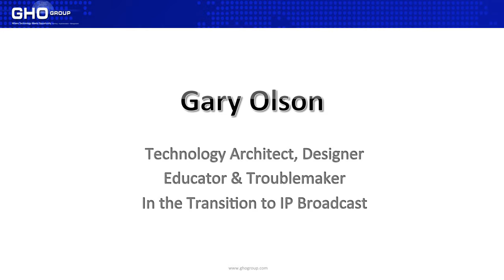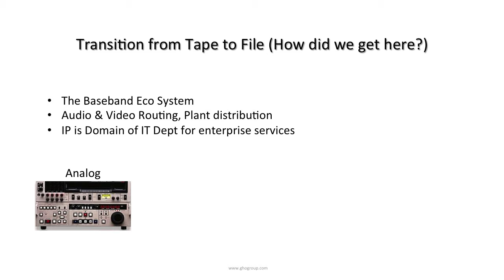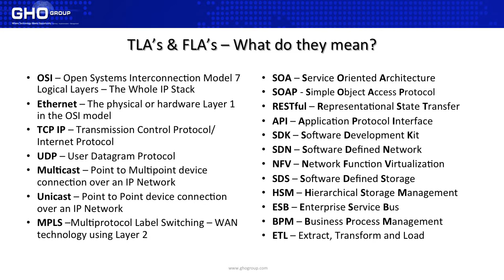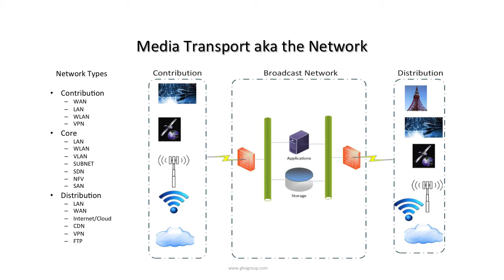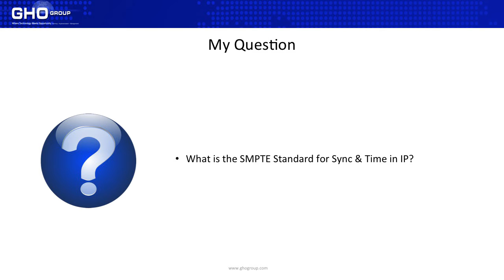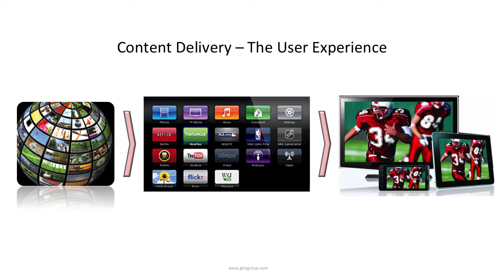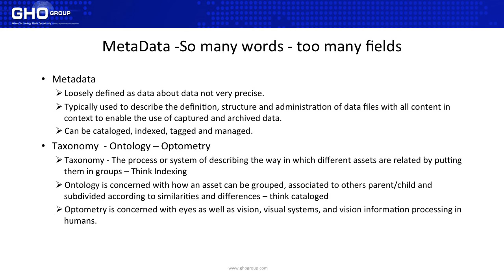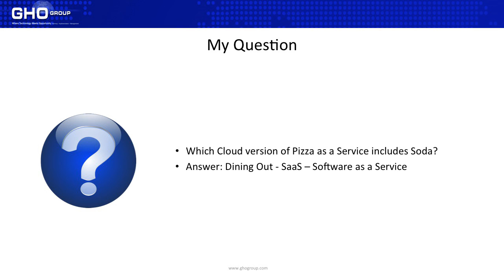SMPTE-NY Meeting "IP Tutorial - Beyond the Buzzwords"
SMPTE-NY September 2015 Meeting
"IP Tutorial - Beyond the Buzzwords"
September 24, 2015
Cisco Systems, Inc.

Presenter:
Gary Olson, Principal, GHO Group, LLC

Producers:
John Cerquone, CER-TEC Incorporated
Fred Huffman, Huffman Technical Services

You don’t need a “secret decoder ring” to understand IP terminology. However, if you think that a DAM involves water, that SOAP is for the shower, that PAM is your cousin’s name and ESB is short for Bruce Springsteen’s E-Street Band, read on. You have some catching up to do!

IP and File Based workflow is the new norm and media management has become a Big Data challenge. SDI is considered a legacy platform. There are multiple technologies and systems that create the entire IP architecture. There are also new standards and tools to monitor, test and measure. This tutorial will identify all the technologies, systems and workflows, and discuss the different platforms.
Gary Olson has substantial experience working with project sponsors and stakeholders to help them understand the changes associated with IP technology and file-based workflows for content delivery to all digital media platforms. Gary is a recognized industry leader with practical experience in the analysis, selection, and uses of technology and as an innovator in media technologies and broadcast design. His recently published book “Planning and Designing the IP Broadcast Facility: A New Puzzle to Solve”, is a comprehensive technical guideline for making sound decisions implementing IP technology. He is a contributing writer to online services on IP technology and file-based workflow. He also created the course for SBE University on IP facility design.